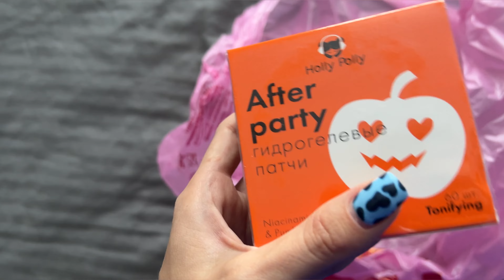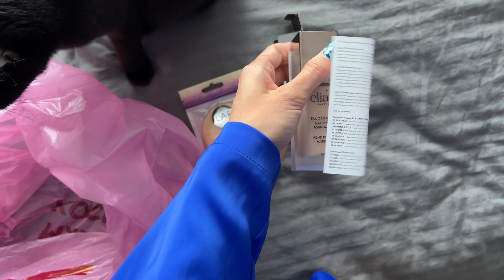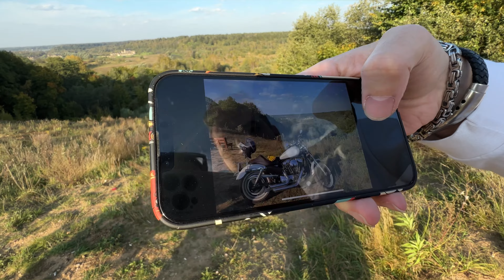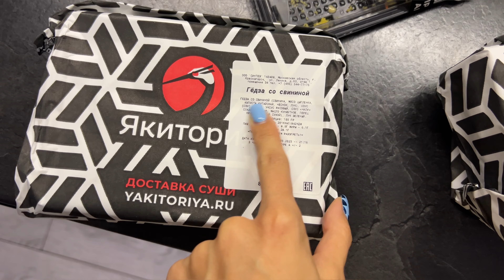Влог 5 | выплатили ипотеку | выходные с мужем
Всем привет !🫶🏼
Рада видеть вас на своем канале. В этом влоге мы празднуем закрытие ипотеки и проводим время вместе с мужем.

Больше меня в моем инстаграм